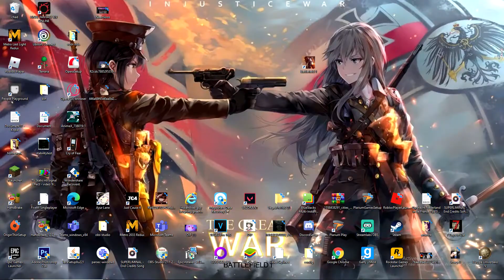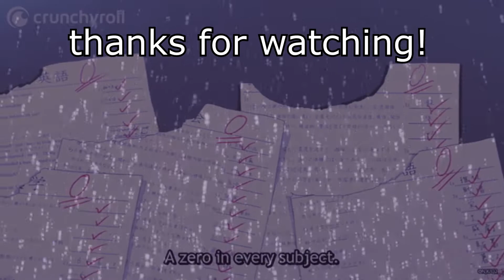mistakes were made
WOOOOOAH
yes i do play other games then metro and csgo
CRAZY RIGHT?
anyways sub and like.. or don't.. i love you either way